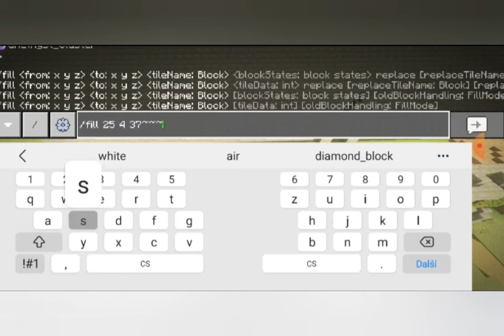I love command_blocks😄😄😄